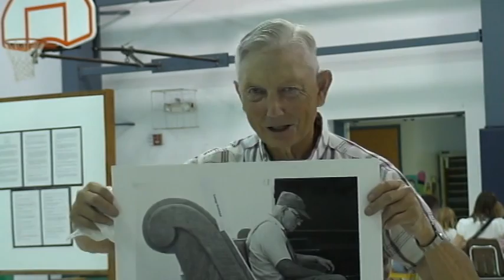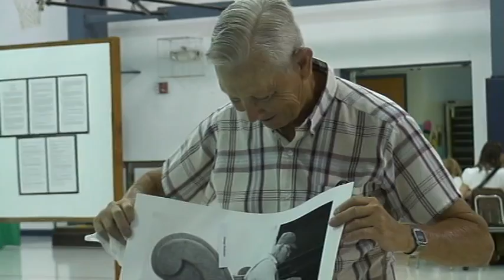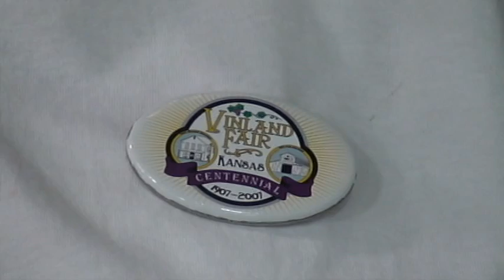2007 Vinland Fair Centennial interviews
For the 100th anniversary of the Vinland Fair in 2007, historical displays about the history of the fair and antique quilts were on display in the gymnasium of the Vinland Rural High School adjacent to the fairgrounds. The antique quilts served as a backdrop for interviews with local people about their recollections of the Vinland Fair, the Vinland Grange that organized the first fair in 1907, and the Vinland community.

This video includes interviews with Margaret Barnes, Bob & Will Nitcher, Buck Rockhold, Donna Babbitt Caviness, Nora (Temple) Cleland and Mary (Hicks) Cates Gensler.